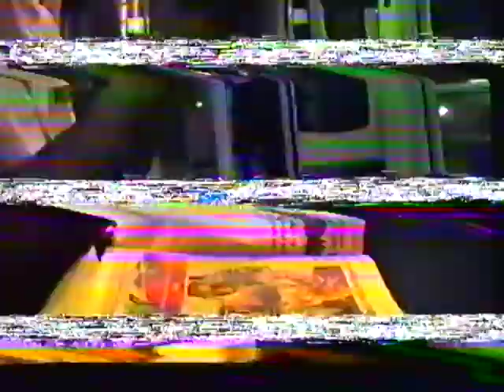HI8 MIX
Summer vibes with the mafia

Filmed and edited by @odlan__

Thank you for all  the support we still working!!